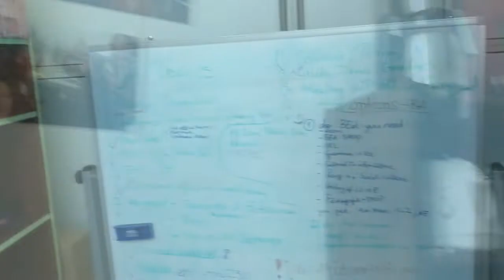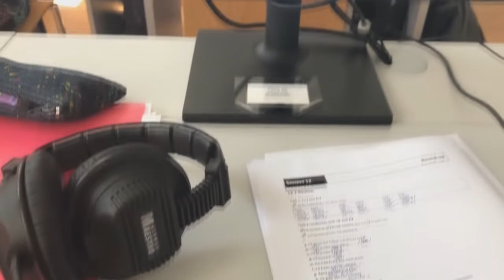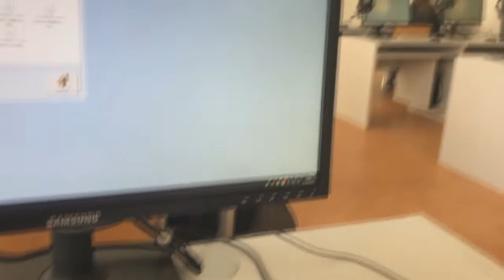How to get into the University of Vienna and study there?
Hello everybody! Two representatives from the English department at the university of Vienna answered my questions regarding studies, Vienna, Austria, and tips for students.
A huge thank you to Clemens and Stefania for their help with this video and support!

*Just to inform you that all my videos from Austria were filmed before the pandemic.

Warm wishes,
Alina